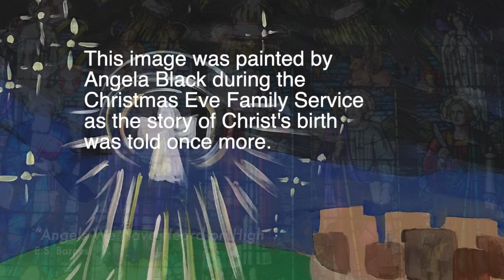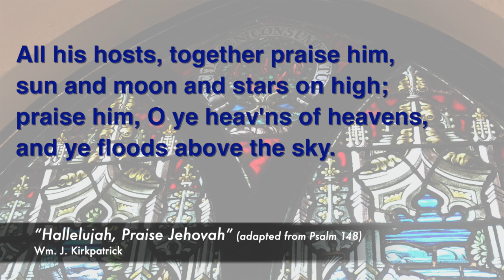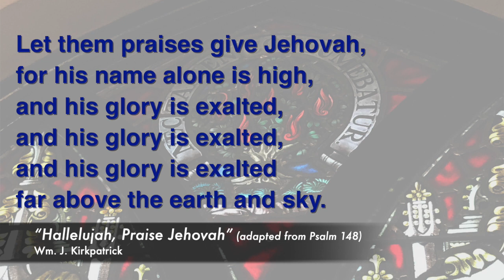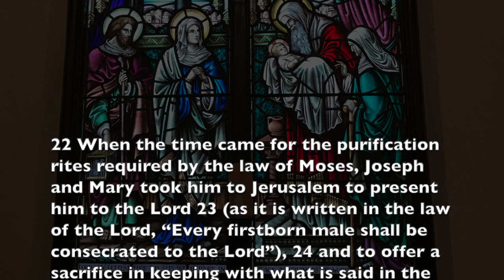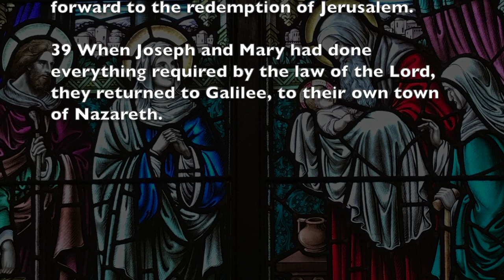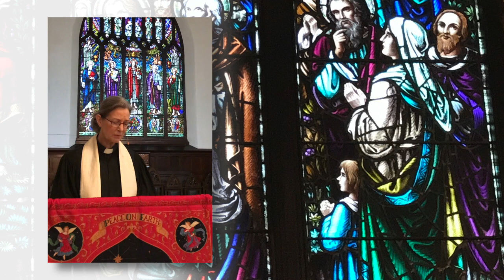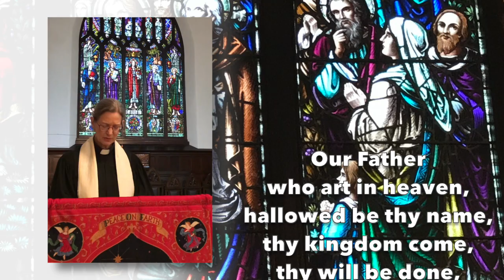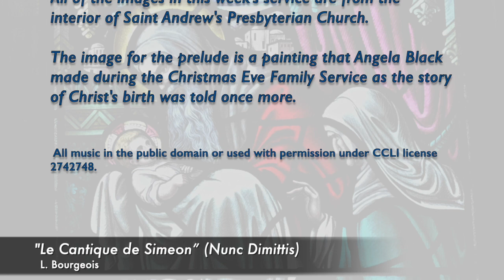"Old and New" December 27, 2020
Saint Andrew's Presbyterian Church
Fredericton, New Brunswick, Canada

Message by Rev. Susan Brasier
Organist & Music Director: David Berry
Prayer of Approach: Grace Collrin
Scripture Reader: Cat Wilson
Psalmist: Tom Goud

All of the images in this week's service are from the interior of Saint Andrew's Presbyterian Church.

The image for the prelude is a painting that Angela Black made during the Christmas Eve Family Service as the story of Christ's birth was told once more.

If you wish to make a financial contribution to our ministries,

All music in the public domain or used with permission under CCLI License.

A Goud-enough production